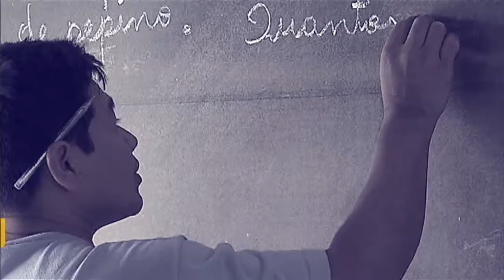Defesa tem papel importante no combate a violência nos grandes centros urbanos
POR DENTRO DO GOVERNO - 02.12.16: O Ministério da Defesa tem papel importante no combate a violência nos grandes centros urbanos. O ministro Raul Jungmann explica como as Forças Armadas auxiliam os estados contra a criminalidade.